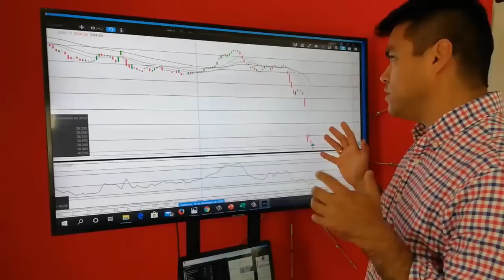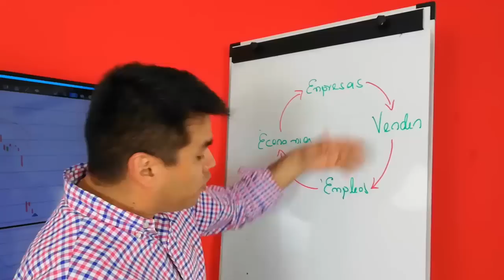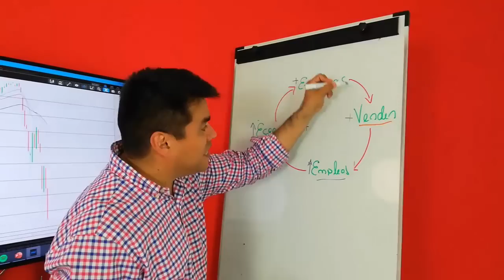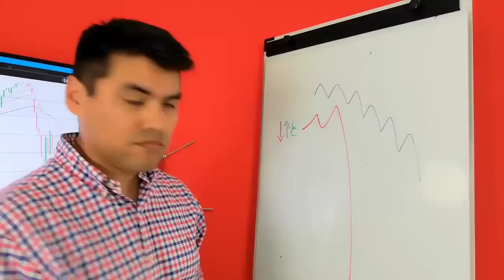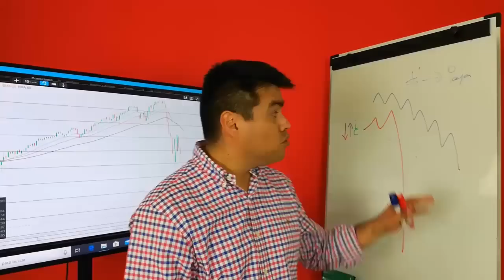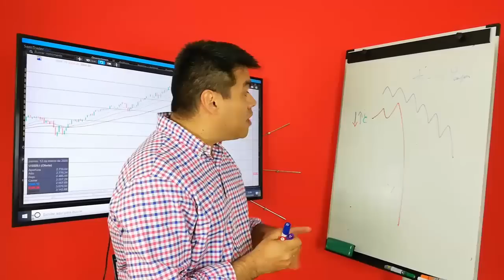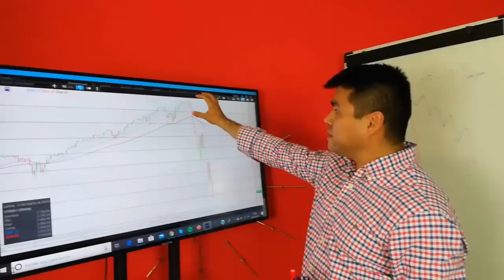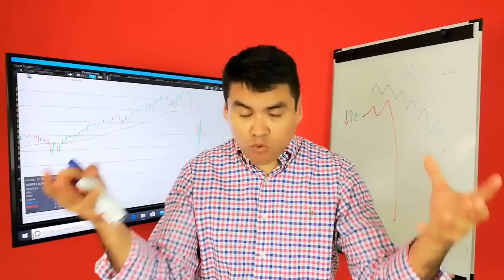CRISIS 2020: LA PEOR CRISIS ECONÓMICA DE LA HISTORIA l ¿EL MAYOR DESPLOME HISTÓRICO DE WALL STREET?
▼ABRIR▼ ¿VIVIREMOS EL MAYOR DESPLOME HISTÓRICO DE WALL STREET Y LAS BOLSAS MUNDIALES?

VÍDEOS SUGERIDOS
10 Consejos de TRADING y de Inversión del CREADOR del DOW JONES y del ANÁLISIS TÉCNICO (Teoria Dow)